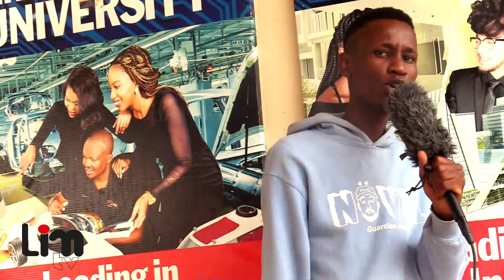check out lim tv & the vybe with Gnashii mc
what to expect on lim tv uganda. all about the courses at limkokwing universty of creative technology uganda